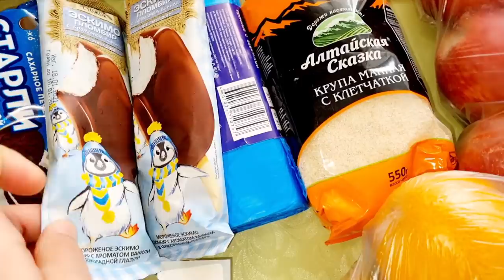Влог ✅харид ❤️ субхона☕ холодильники калон🥳овардан😍 хуроки шом😋👍